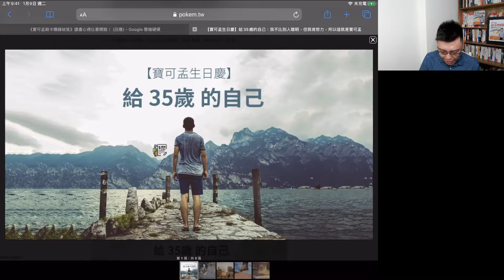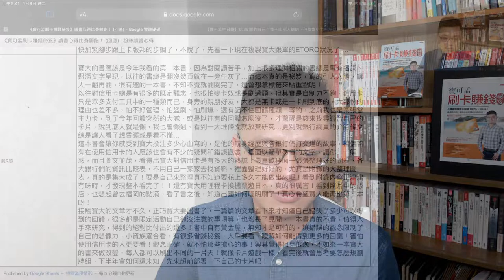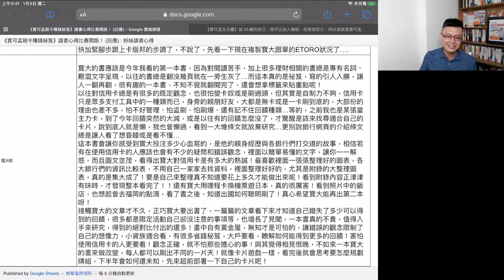打通理財任督二脈｜《寶可孟刷卡賺錢秘笈》新書上市活動：讀書心得比賽(13)參賽者｜龍X綉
龍小姐說，很多理財相關的書總是專有名詞、艱澀文字呈現，以往的書總是翻沒幾頁就在一旁生灰了…而這本真的是祕笈，寫的引人入勝，讓人一翻再翻，很有趣的一本書，不知不覺就翻閱完了，還會想拿標籤來貼重點呢！一起來看看她的心得吧！

➤第13位參賽者｜龍X綉